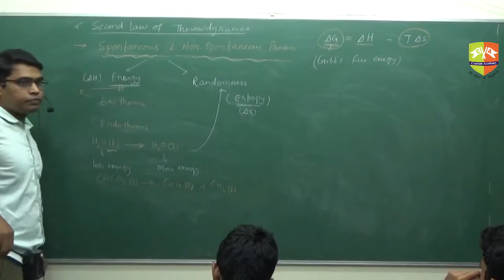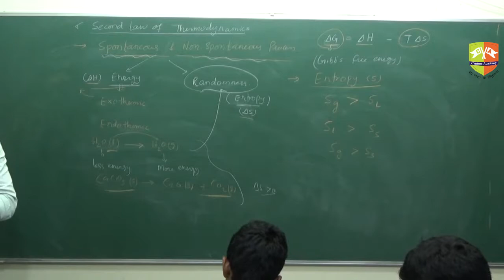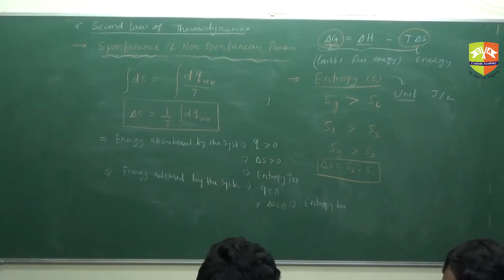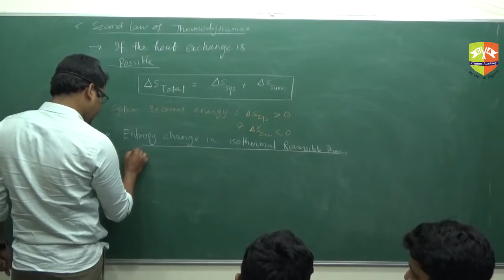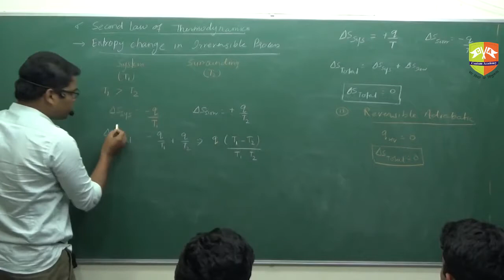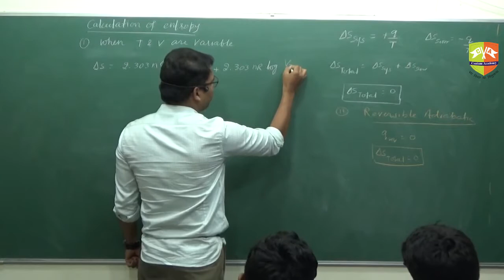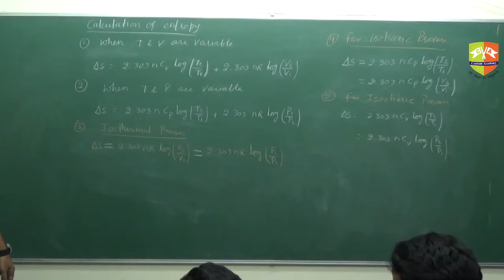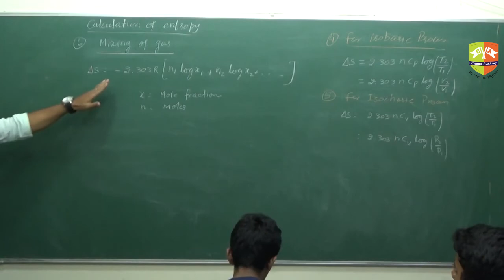Thermodynamics 10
Enjoy Learning!!!